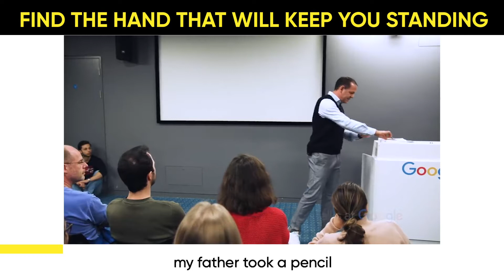The importance of Mentors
Michael R. Virardi’s dad gave him a valuable lesson when he was just starting his career on the importance of mentors.

Just like a pencil needs a hand to support it, we stand tall through the knowledge of our mentors.

Do you have a mentor? How important have they been in your life?